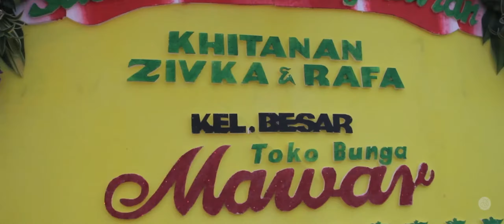Khitan Zev & Rafa | Personal clip & Event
Acara khitanan merupakan acara sakral yang sebagian orang masih sering merayakannya. Khitanan ini sendiri memiliki arti tersendiri bagi sebagian orang tersebut. Menurut Jawa, acara khitanan itu dimaknai sebagai “ngislamake” atau mengislamkan anak laki-laki sebelum dia beranjak dewasa atau baligh. Sedangankan dalam hukum Islam, khitanan ini dimaknai sebagai garis batas seorang anak menuju masa remaja atau baligh. Khitanan adalah salah satu syarat bagi setiap muslim untuk menadakan bahwa anak tersebut sudah mengetahui hokum-hukum agama yang baik dan yang salah. Sehingga dalam adat Jawa inilah yang disebut “ngislamake”. Biasanya dalam acara syukuran khitanan, orang-orang Jawa mengundang seorang ustadz untuk memanajtkan doa agar dalam acara khitanan tersebut dapat berjalan dengan lancar, khitan si anak juga sah, dan luka setelah khitan segera lekas sembuh.

Acara khitanan ini biasanya dilengkapi dengan kenduri yang menjadi selamatan pembuka sebuah hajatan. Menggunakan beberapa uba rampe seperti nasi tumpeng, sayur, mihun, thontho, peyek, keper, srundeng dan krupuk. Seperti yang dilakukan oleh salah satu client Overloops, Yoshi dan Nana yang merayakan acara khitanan putra pertamanya Zivka yang dilaksanakan bersamaan dengan saudaranya Rafa. Acara ini berlangsung dengan tema glamour dan sangat mewah. Acara ini diadakan di Perumahan Puri Arta yang memiliki kolam renang mewah, sehingga acara itu juga di adakan di samping kolam renang tersebut.

Bekerja sama dengan Event Organizer Makarina, Overloops mendokumentasikan acara tersebut dari awal acara hingga selesai. Acara ini dilaksanakan di malam hari, dan Overloops menggunakan beberapa kamera seperti kamera 5D dan kamera 7D. Kami juga menggunakan Gopro dan Drone untuk mengambil gambar dari atas. Bahkan para tamu undangan pun terlihat sangat antusias dengan cara dokumentasi Overloops. Mereka terlihat melambaikan tangan pada saat drone mengambil gambar dari atas. Menurut Yoshi dan Nana, acara khitanan ini merupakan acara penting dan tidak ada yang boleh terlewatkan sedikit pun dalam dokumentasinya.

Video by :
'Overloops Photography'